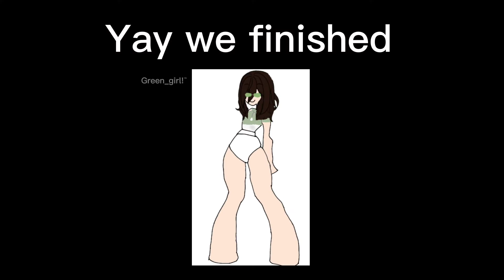Art process￼! (Not my face) (not my base)